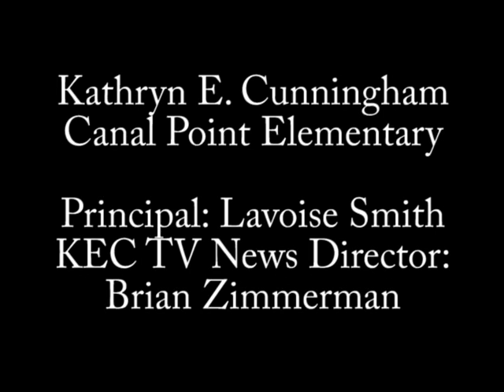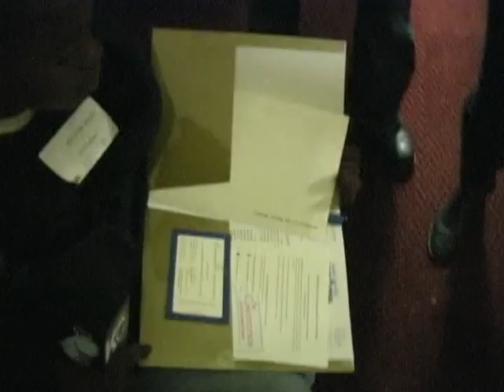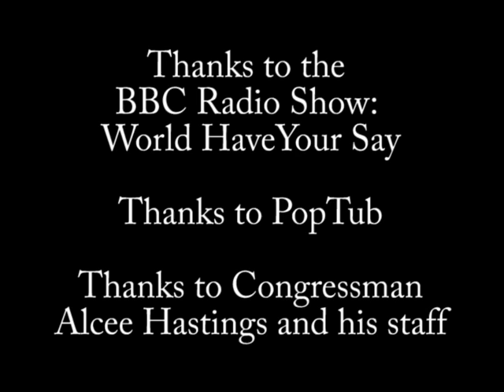Damon Weaver's Day Before the Inauguration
The day before the inauguration Damon Weaver was on a BBC radio show. He was on PopTub with Maria Sansone. He interviewed people on the mall in D.C. He picked up his inauguration tickets from Congressman Alcee Hastings office.